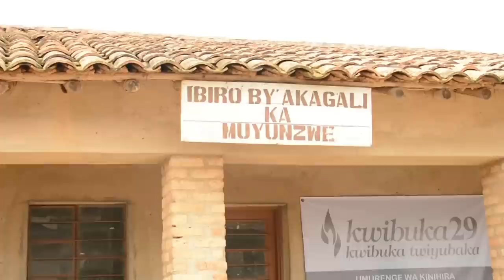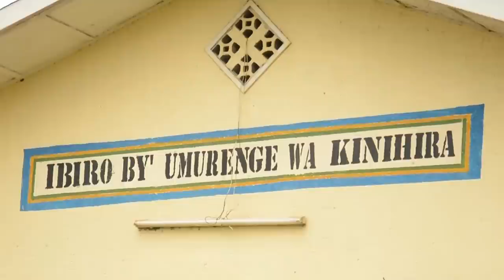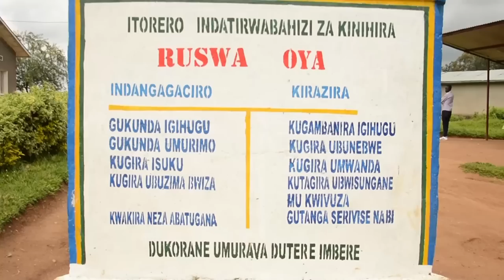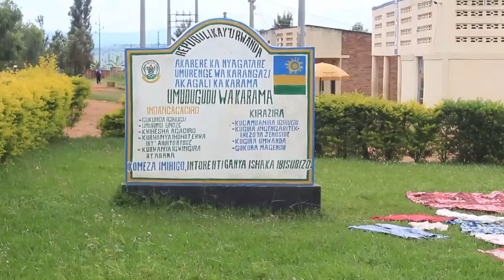Ruhango: Umwana yishe nyina umubyara amuhoye inkoko